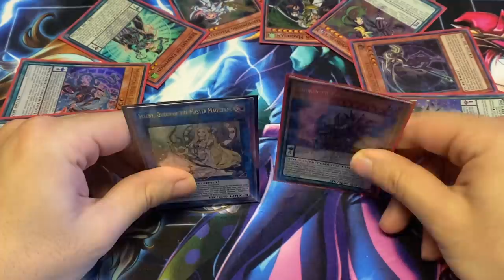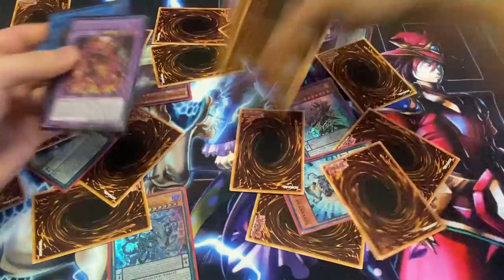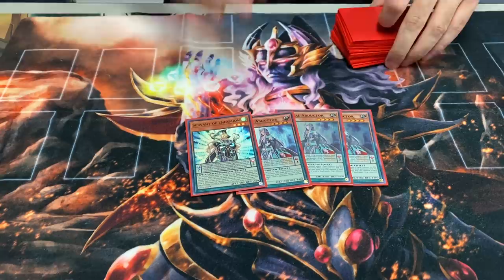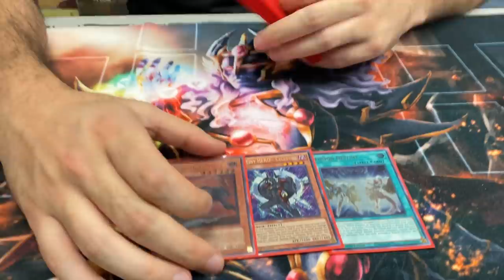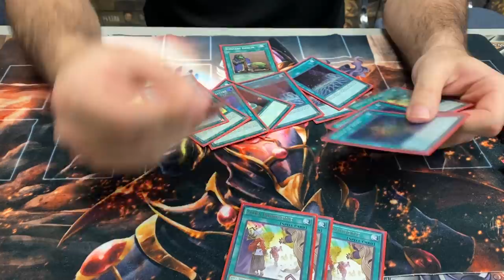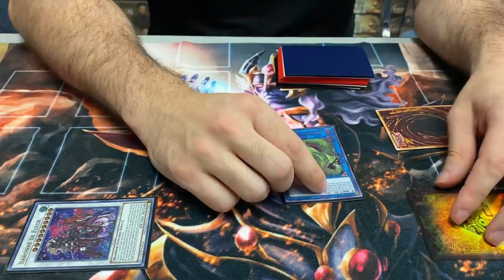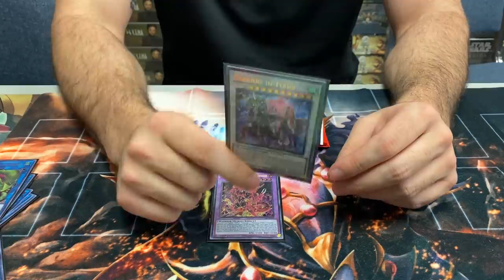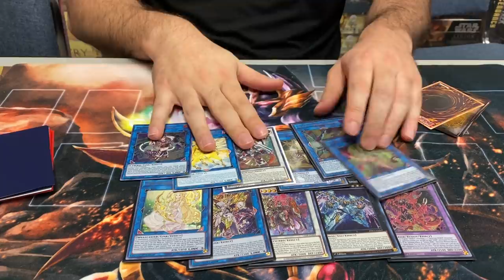1ST PLACE DPE PENDULUM DECK PROFILE!!! *DPE is better than electrum*